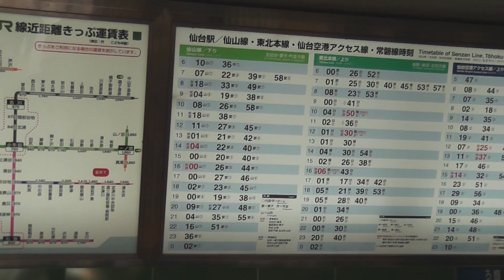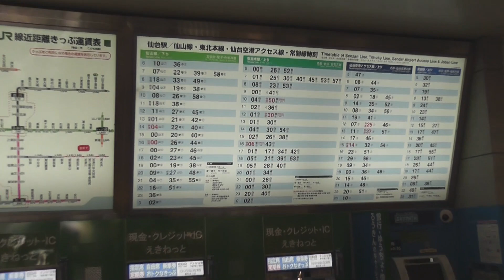東北本線 仙台駅の構内風景と発着する電車(2019.8.23撮影)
東北本線 仙台駅の構内風景と発着する電車を撮影しました。
【撮影車両】
在来線⇒205系･701系･E721系･E721系･HB‐E210系
新幹線⇒E2系･E5系･H5系･E6系